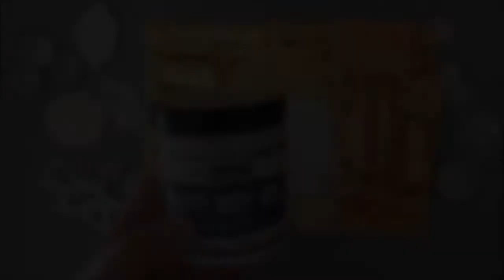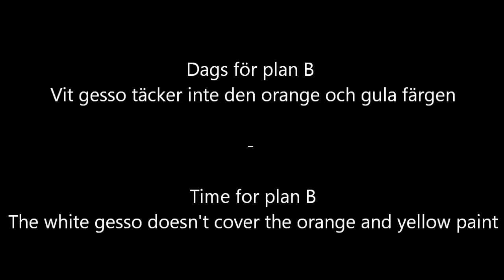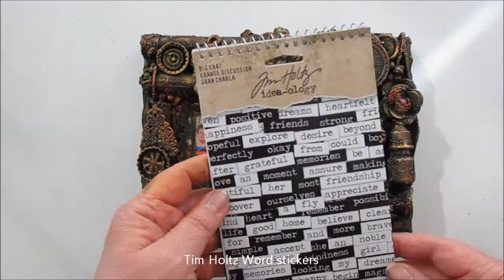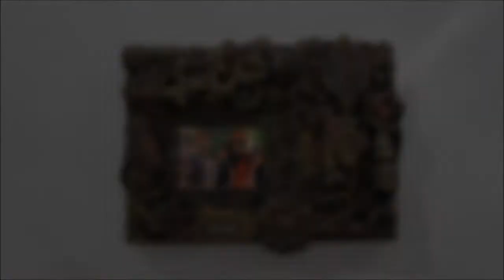#1 Att altra en canvas - How to alter a canvas - Start-to-finish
Subtitles in English. 2013 gjorde jag en canvas tavla och nu försöker jag mig på att altra den. Se hur jag kämpar med att få den som jag vill:
I made a canvas in 2013 and now I'm trying to alter it - watch me struggle with this challenge that I gave myself - never learn.